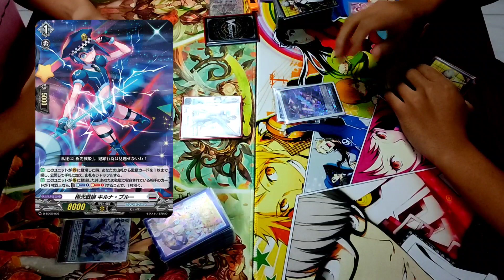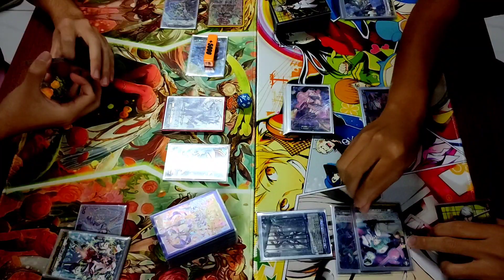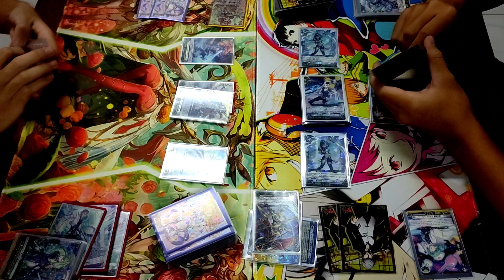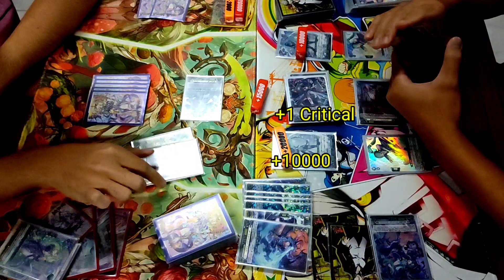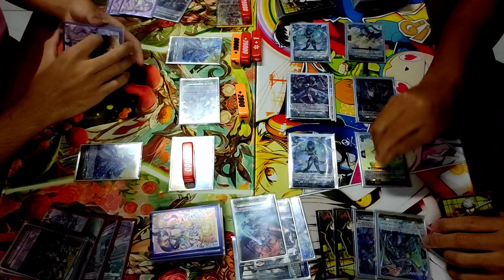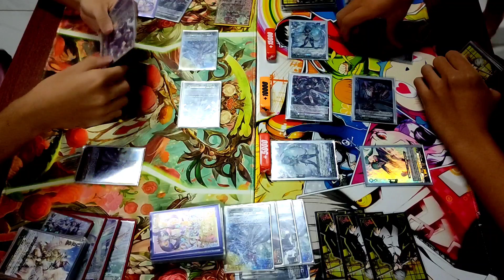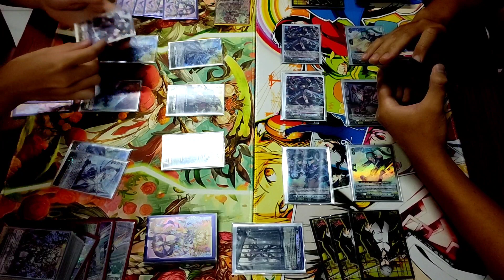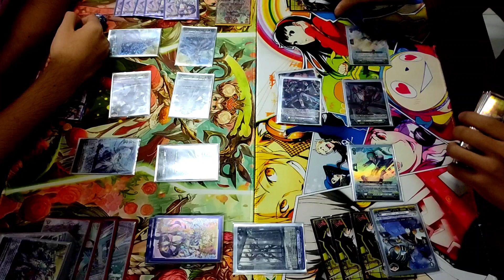ヴァンガード Gamer's Tavern Vanguard tournament final - Keter Sanctuary (Bastion) vs Brandt Gate (Prison)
Hey everyone!

This is 1 of the matches it our recent vanguard tournament!

Boh (Keter Sanctuary) vs T-Fighter Mokuri (Brandt Gate)